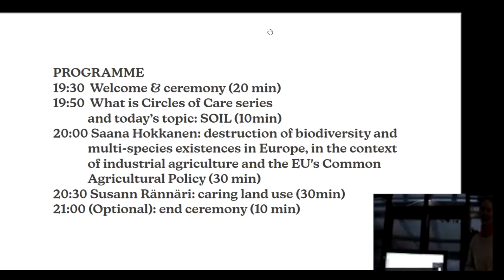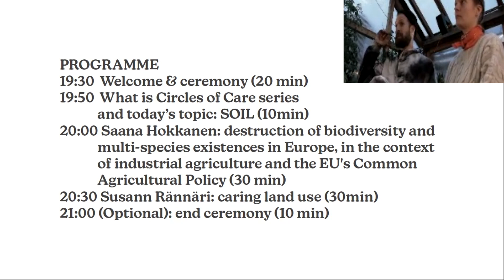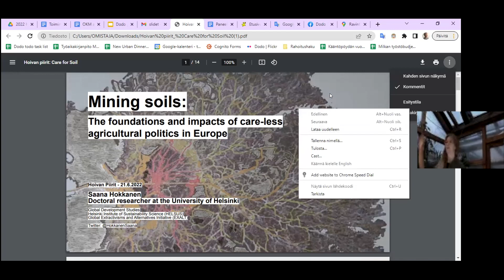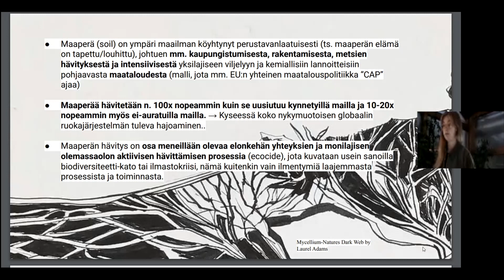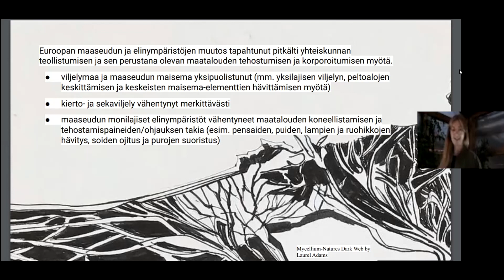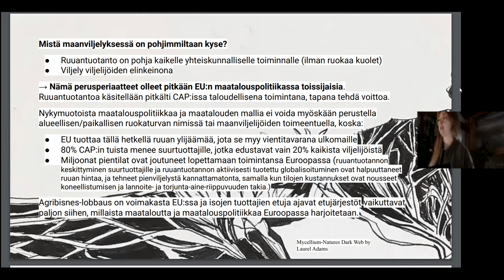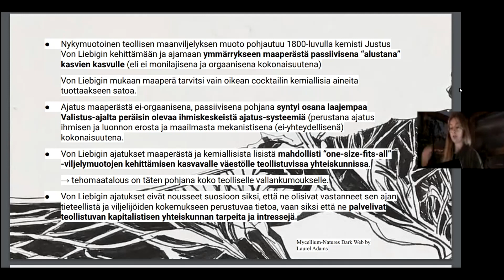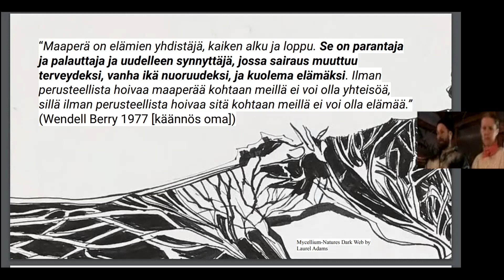Typpilaakso esittää: Hoivan piirit - SOIL // Nitrogen Valley presents: Circles of Care - SOIL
(In EN below)
Tallenne 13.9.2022 järjestetystä Typpilaakso esittää: Hoivan piirit - SOIL -tapahtumasta.

Hoivan piirit -sarjan päätöstapahtumassa käsittelemme maaperän hoivaa ja sen puutetta. Lähestymme maan hoivaa käsitteellisesti ja käytännössä: olemme kosketuksissa maahan, kuulemme puheenvuoroja maaperän köyhtymisen taustalla olevista ajatusmalleista sekä niiden vaihtoehdoista ja hoivaavamman maatalouden harjoittamisesta. Puheenvuorot kutsuvat pohtimaan mahdollisuuksiamme vaikuttaa; mitä pitäisi tapahtua ajatuksissamme ja toiminnassamme, julkisessa keskustelussa sekä poliittisessa päätöksenteossa, että maaperästä pidettäisiin parempaa huolta?

Puheenvuorot (englanniksi):
Saana Hokkanen, väitöskirjatutkija, Helsingin yliopisto: Maaperä, elonkirjon ja monilajisen olemassaolon hävitys Euroopassa, teollisen maatalouden ja EU:n yhteisen maatalouspolitiikan (CAP) kontekstissa (videossa 11:35 alkaen)
Susann Rännäri, toiminnanjohtaja, Luomuliitto: Hoivaava maankäyttö (42:15 alkaen)

Recording from Typpilaakso presents: Circles of Care - SOIL event organized on 13th on September 2022.

At the final event of the Circles of Care series, we discuss the care for soil and the lack of it. We approach the topic conceptually and practically: we are in contact with soil, we hear speeches about the thought patterns behind soil impoverishment and their alternatives, and how to practice more nurturing agriculture. The speeches invite us to think about our possibilities to influence; what should happen in our thoughts and actions, in public debate and in political decision-making, so that the soil would be taken better care of?

Speeches (in English):
Saana Hokkanen, PhD researcher, University of Helsinki: Soil, biodiversity and the destruction of biodiversity in Europe, in the context of industrial agriculture and the EU's Common Agricultural Policy (CAP) (from 11:35 in the video)
Susann Rännäri, executive director, The Finnish Organic Association: Nurturing land use (from 42:15)